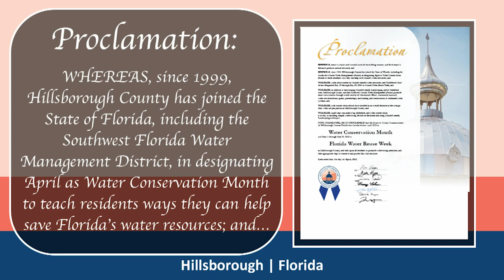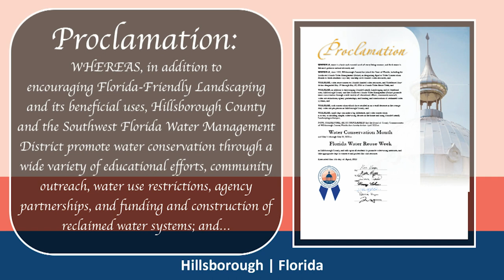Proclamation - April 2023 is Water Conservation Month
PROCLAMATION PRESENTED BY COMMISSIONER HARRY COHEN, ON
BEHALF OF THE BOARD OF COUNTY COMMISSIONERS, DECLARING
APRIL 2023 AS WATER CONSERVATION MONTH AND MAY 14 THROUGH
MAY 20, 2023 AS FLORIDA WATER REUSE WEEK IN HILLSBOROUGH
COUNTY.